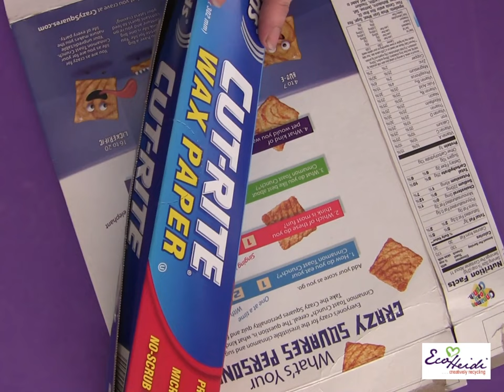How to Make Bottle Cap Wall Art by EcoHeidi Borchers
In this video, EcoHeidi Borchers transforms a wax paper box into wall art accented with plastic bottle caps, marbles and buttons. Featured on EcoHeidi TV.